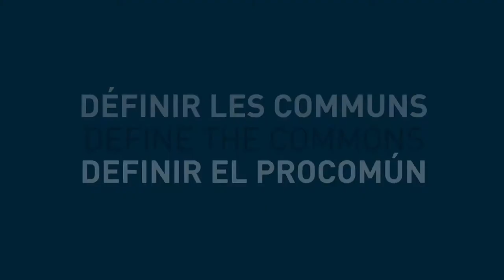Définir les communs - Adama Dembélé, Mali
Une définition des communs proposée par Adama Dembele, membre du Réseau Africain du Logiciel Libre (RALL), tirée d'un entretien réalisé par Alain Ambrosi, lors de la Conférence Internationale sur l'économie et les communs qui se déroulait à Berlin du 22 au 24 mai 2013.

Cette vidéo et les séquences originales filmées sont mises à votre disposition par Remix Biens Communs pour contribuer à documenter et illustrer les idées et pratiques entourant la question des biens communs.